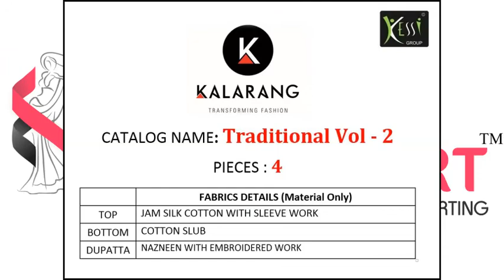Kalarang Traditional Vol-2 Catalog at Cheapest Price online in Textile Mart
Kalarang Traditional Vol-2
Price Per piece :- 750 + GST
Catalog pieces :- 4
Full Catalog Price :- 3000 + GST
MOQ :- Full Catalog
Availability :- As Per Booking
Fabric Details as Below
Attribute Value
Fabric  JAM SILK COTTON WITH SLEEVE WORK
Bottom  COTTON SLUB
Dupatta  NAZNEEN WITH EMBROIDERED WORK
Brand  Kessi Kalarang